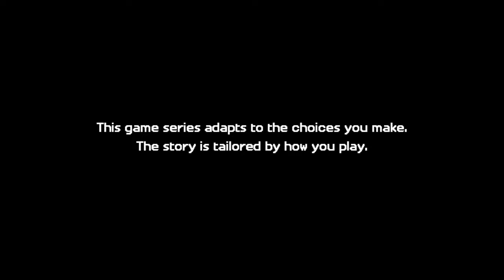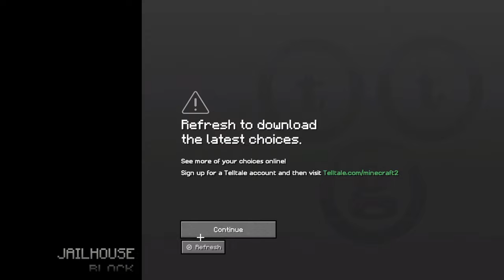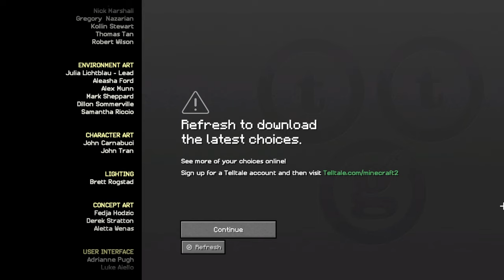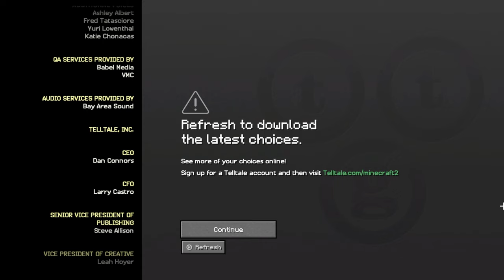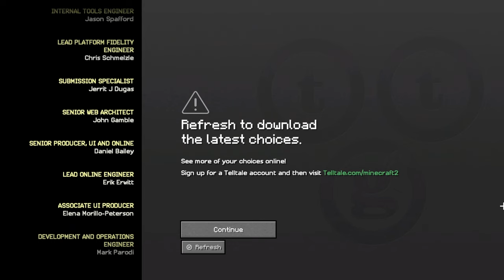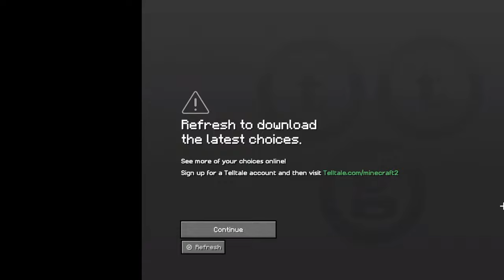Minecraft: Story Mode - Season Two (4K60) Episode 3 - Jailhouse Block